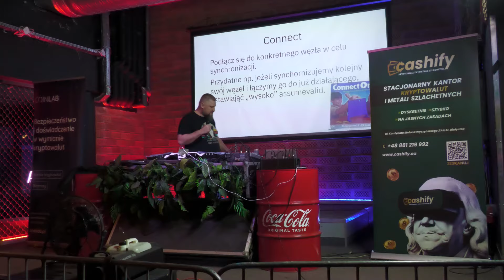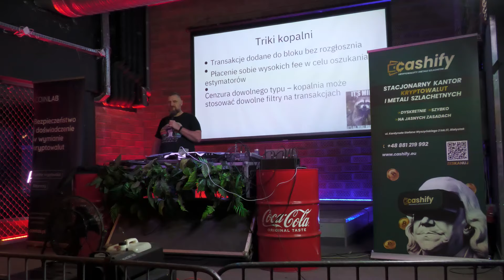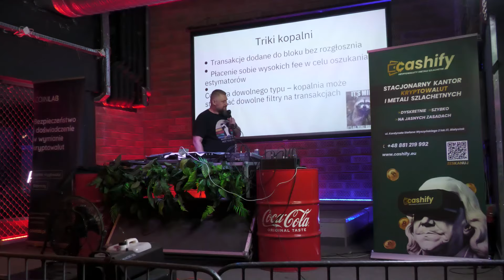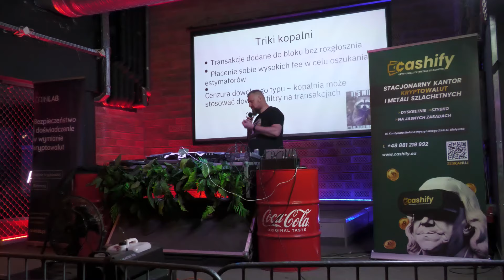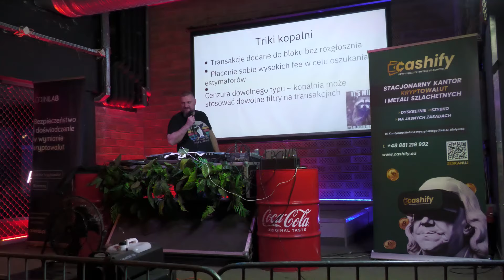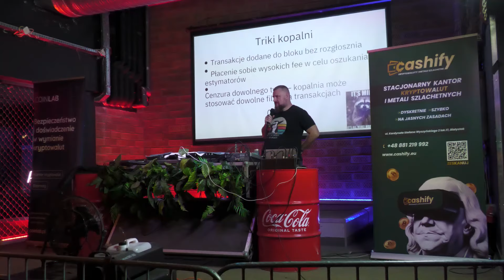CO MOŻE PEŁNY WĘZEŁ? RAFAŁ KIEŁBUS - KRYPTOSTOK #47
To był Kryptostok, którego nie zapomnę nigdy. Wylądowałem na SORze po upadku na podjeździe, ale jak śpiewał Freddie Mercury "The Show Must Go On"!!! A więc zapraszam na prelekcję w temacie "Co może pełny węzeł?", którą wygłosił Rafał Kiełbus.

SPIS TREŚCI:
[]Wstęp
[]Podsumowanie

ZOSTAŃ PATRONEM KANAŁU MIKE SATOSHI